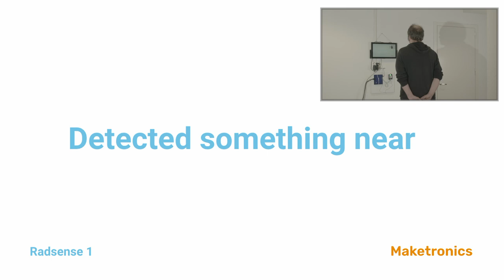Using Radsense 1 to control a Brightsign video player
This example shows using two zones - one for Near and one for Distant. In this example, we're filming our physical position and showing the output. We're changing between still images, but it will work the same with video.

Radsense 1 is a radar based sensor that can detect the presence of a person. It has a 3 meter (9 feet) range and two relay outputs. Since it's Radar based, it can "see" through glass, wood, plastics and most anything but metal. As opposed to traditional PIR sensors, this sensor will not stop sensing if the user stands still. It'll sense the smallest of movements such as breathing and never turn off when it should not.